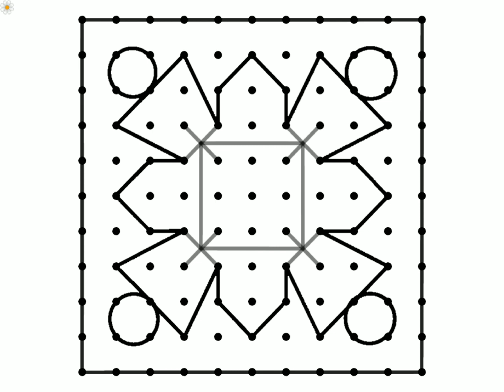Very easy design || Easy square art.